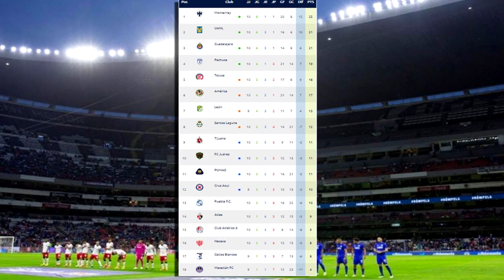🔴 Pumas pierde nuevamente 🤔¿ Adiós Rafa Puente ? | Cruz Azul vs Pumas | 1-0 Liga MX jornada 11 ⚽️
Donde Ver Cruz Azul vs Pumas en vivo hoy, Donde ver Cruz Azul vs Pumas En Vivo el Sabado 11 de Marzo 2023 El Cruz Azul vs Pumas, les dejo los canales con país y donde ver hoy el partido Cruz Azul vs Pumas En Vivo, Jornada 11, Liga mx 2023, Cruz Azul vs Pumas, Pronostico Cruz Azul vs Pumas. Gol Cruz Azul.

Cruz Azul vs Pumas en vivo el Sábado 11 de Marzo. Donde ver Cruz Azul vs Pumas Cuartos de final 2023, en que canal ver, hora, día, en vivo les dejo los canales con país y donde ver hoy el partido Cruz Azul vs Pumas, en vivo Liga MX, Cruz Azul vs Pumas, memes previas al partido, Cruz Azul vs Pumas, en vivo, memes Cruz Azul vs Pumas, gol de Cruz Azul, Gol de Pumas.